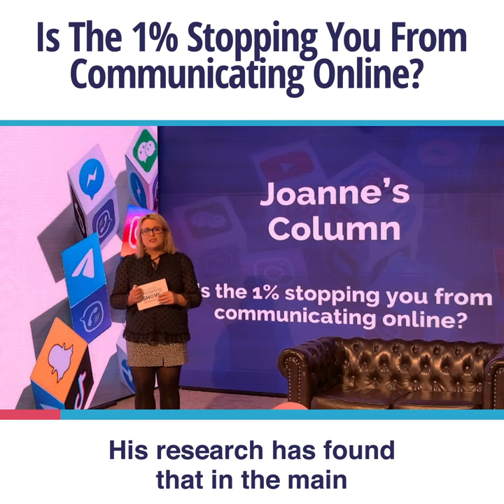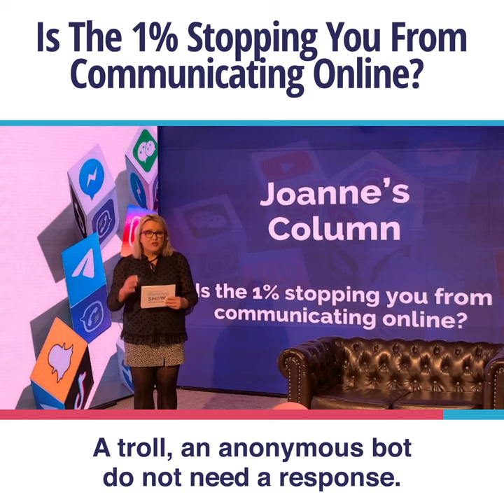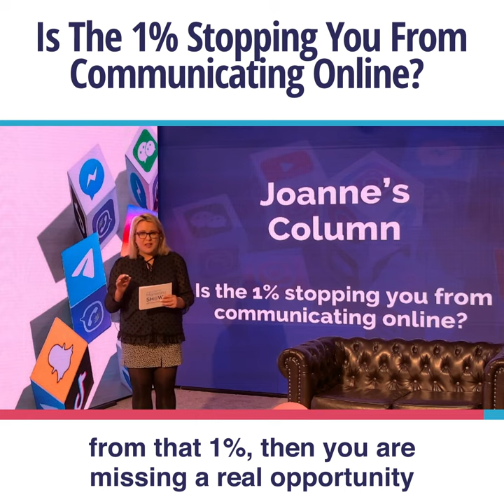Is the 1% Stopping You from Communicating Online?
Are you building your social media strategy based on the 1%? Now, you need to listen to the end of the show to hear the interview with Tony Reno who presents this concept really well, but I'd introduce it. His research has found that in the main 1% of your tribe are going to cause most of the anxiety for you. Now I'm not dismissing the voice of the public, however, what I am suggesting is that what is the problem with the 1%? Why are they complaining? Are you even listening to what they're saying? What if we understood the 1% more? And we actually understood where they were coming from in terms of a complaint, a breakdown in communications or maybe they want other people to hear them and to start following them. What about the older 99% of your tribe that are engaged, that are perhaps advocating for what you're saying, your policies? How are you serving the 99%? What if the 99% of your following were actually happy, content, even enthused by your social media activity? What if they were encouraging you to give them more? So that's the point. Why do we listen to the 1% and let them direct our strategy, when in fact, the other 99% may be quite content with what we're giving them. It's very important to differentiate between negativity and trolling on social media. An unhappy citizen who feels unheard, definitely needs a response. A troll, an anonymous bot do not need a response. So if you're not engaged in social listening and you're not looking at the makeup and the source of angst from that 1%, then you are missing a real opportunity for your social media strategy.